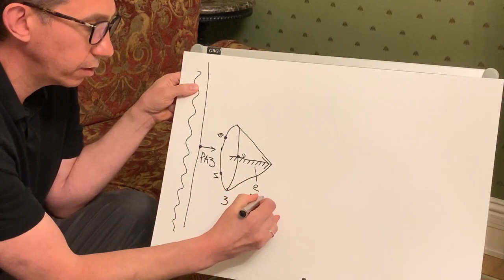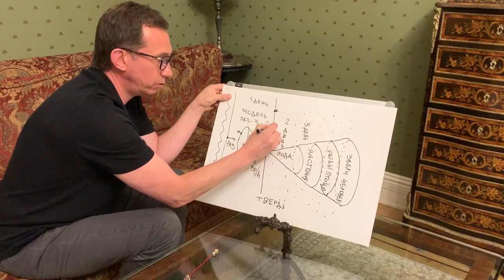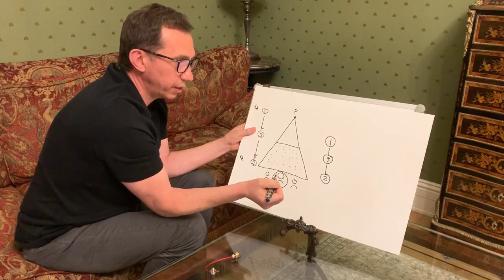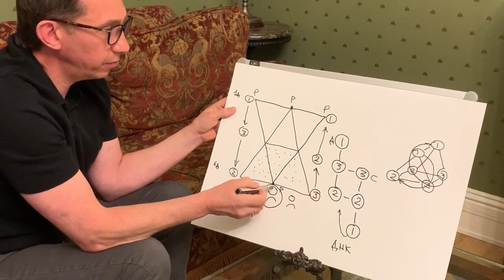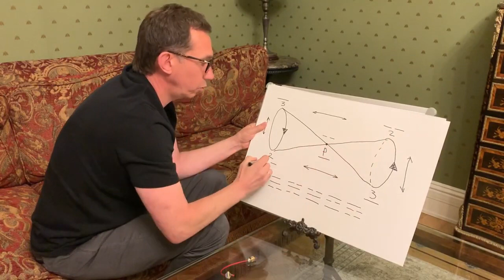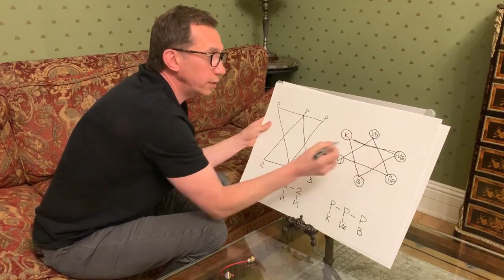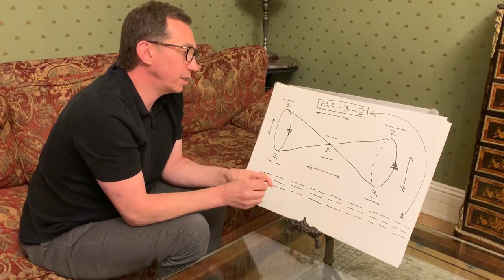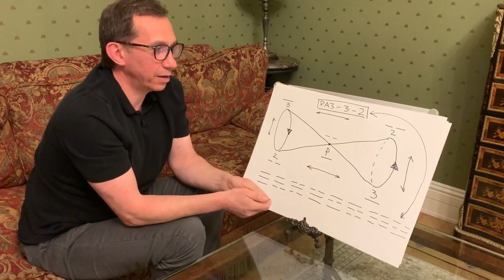Драган, Девятов, ШЗС, “Большая Игра“, Раз-Три-Два. Алешин Андрей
БИБЛИЯ И КОД ПЕРЕМЕН СВЯЗАНЫ !!! ЧЕРЕЗ «РАЗ-ТРИ-ДВА»
Ссылки, упомянутые в видео:
4. Ссылка на проект UMA. Заявка на участие в проекте.